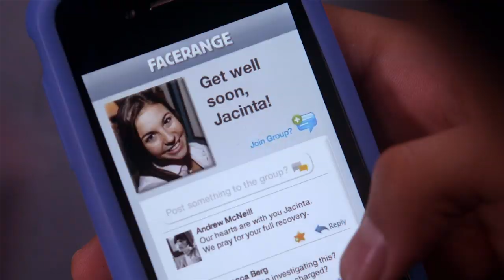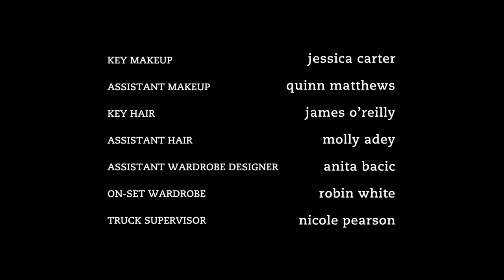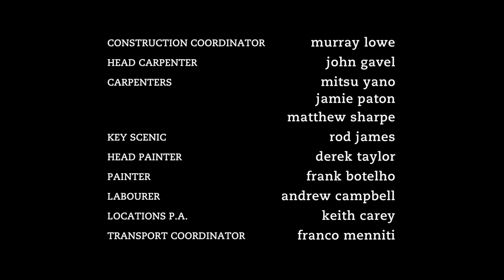Degrassi: The Next Generation 1143 - Hollaback Girl, Pt. 2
Bianca is stoked when Katie agrees to help her with her university applications…until she suspects her new “friend” is using her to source painkillers. As Katie’s downward spiral continues, Bianca and Drew become closer. But when Katie overdoses and puts the blame on Bianca, Drew and the rest of the Torres family question whether Bianca has really changed. Mo still can’t believe he’s dating Marisol but when she makes it clear they aren’t “official”, he decides an extravagant date is the only way to save his burgeoning relationship. But there’s a problem…he’s broke. Taking a painting job with new buddy Jake, Mo sets out to create an unforgettable first date. Alli tries to help an inconsolable Dave cope with Jacinta’s accident. But when people online accuse him of being at fault, Alli is forced to figure out how far she’s willing to go to defend Dave.